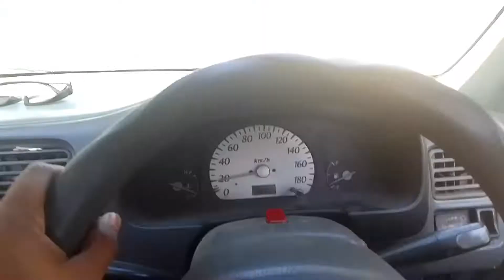SUZUKI ALTO Engine missing issue solution | carburetor cleaning | tappet setting | labor charges.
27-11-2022, In this video i showed how to resolved engine missing issue, carburator cleaning and tappet setting. I also showed that how much labor charges charged by mechanic.
InshaALLAH in future i will make car reviews, knowledge of cars, spare parts prices and project cos.